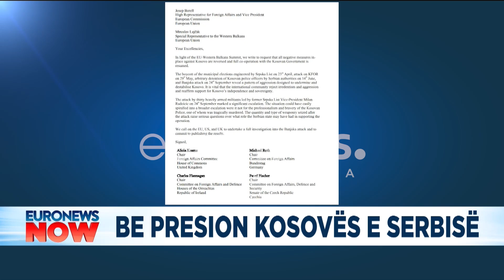BE presion Kosovës dhe Serbisë! Vendime të reja…